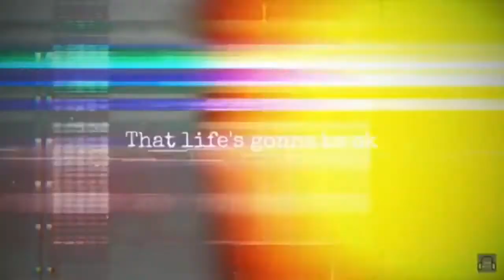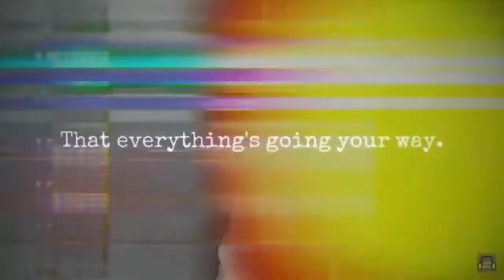Luke White - Feel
Here it is guys! A music video for FEEL!